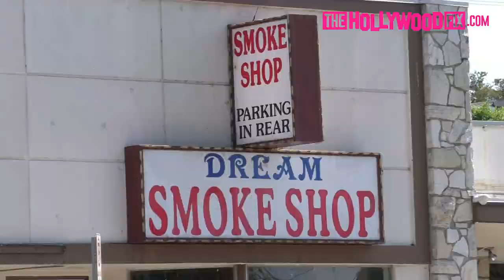Miles Teller Visits A Smoke Shop After Being Detained By Police For Public Intoxication 6.22.17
Miles Teller Visits A Smoke Shop After Being Detained By Police For Public Intoxication 6.22.17 - TheHollywoodFix.com